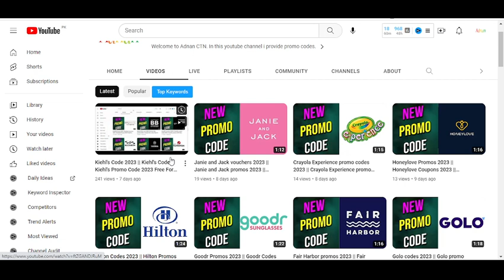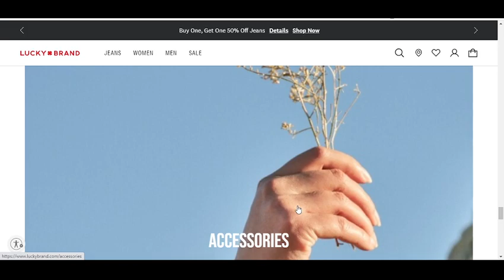Lucky Brand Code 2023 || Lucky Brand Vouchers 2023 || Lucky Brand Coupons 2023 Free For You!!!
Lucky Brand is an American denim company Lucky Brand Code 2023 founded in Vernon, California in Lucky Brand Vouchers 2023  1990 by Gene Montesano and Barry Perlman. Lucky also produces other apparel, including activewear, outerwear, T-shirts, and Lucky Brand Coupons 2023 professional attire. In 2020, Lucky Brand filed for bankruptcy.

Your Questions
1) Lucky Brand Code 2023
2) Lucky Brand Vouchers 2023